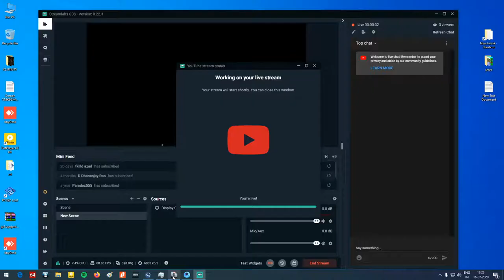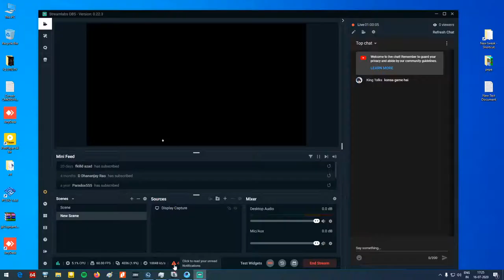Rise of LARA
KEKW